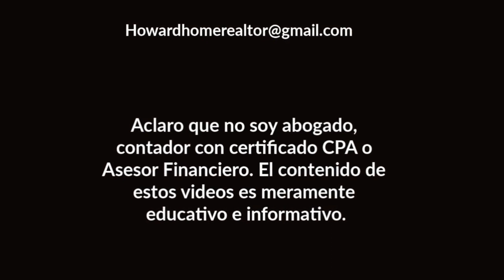Joe Biden DEVELA NUEVO Paquete de $2 Trillones, Incluirá cheque de estímulo??? | Howard Melgar